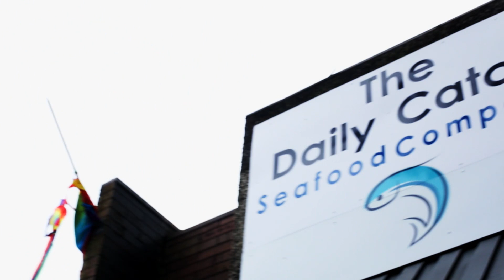Jared Keeso motivates us to Shop The Neighbourhood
Jared Kesso, Actor shows us where he and his dog Gus love to pick up their local seafood and meats at The Daily Catch and Tango in downtown Vancouver.